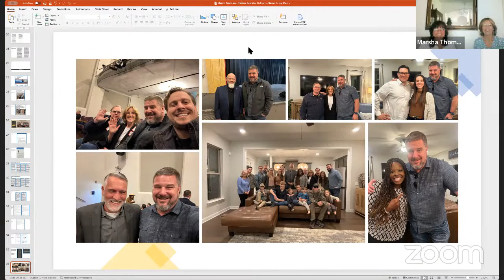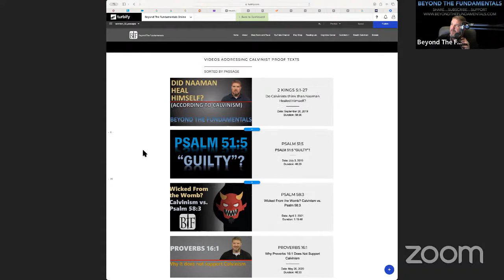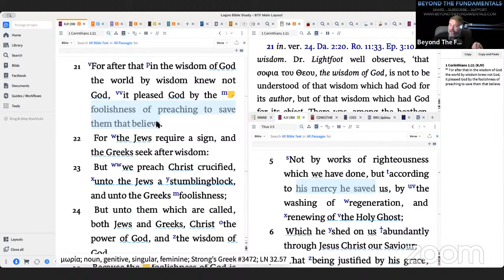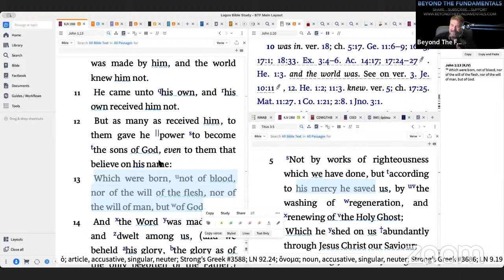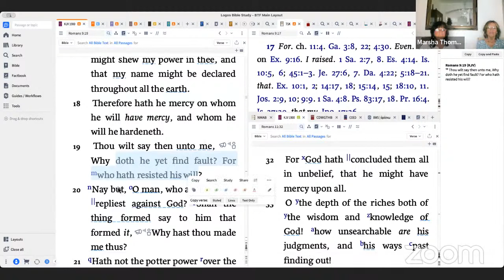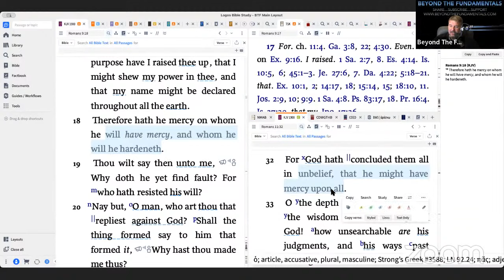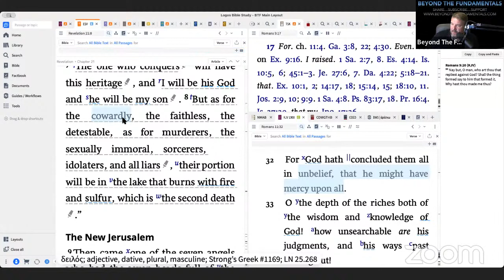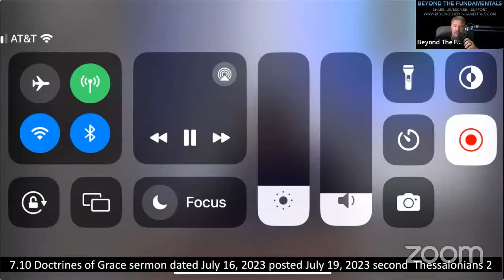“March Madness” Part 3 | Beulah Baptist Winter Garden, Orlando, FL | Calvinist Pastor Casey Butner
Debbie and Marsha return to discuss the Calvinism at Beulah Baptist Church, which is similar to the First Baptist Church on Bayshore Incident with James Ross. Picking up where they left off in parts 1 & 2.

BTF Uses the following Equipment and software to produce videos:
Audio: Focusrite Scarlett 2i4
Video Editing Software: Final Cut Pro X,
Video Recording Software: Wirecast by Telestream, Zoom
Visual Aids: MS PowerPoint, Logos Bible Software